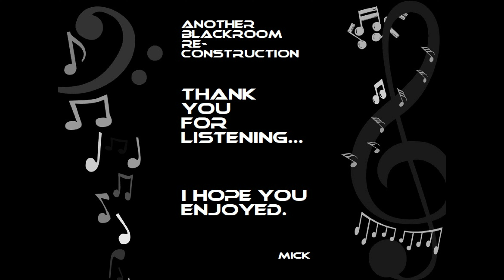Fade To Grey (BlackRoomRe-Construction) - Visage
A BlackRoom Extension in memory of Steve Strange (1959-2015)